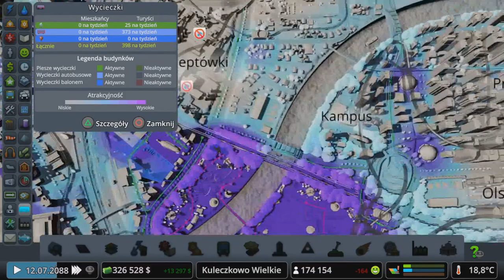#84 Zamek Księcia Ćwierknickiego i trzy Parki! - Cities Skylines PS4 Green Cities i Mass Transit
Zapraszam na kolejny odcinek w którym zajmiemy się budową Zamku, paru nowych dzielnicy, paru nowych parków i nie tylko...